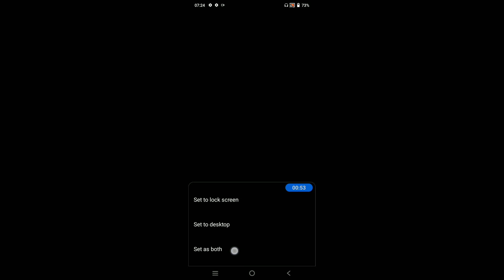How to set wallpaper in Vivo Y15s || Vivo Y15s me wallpaper kaise set kare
Hello dosto, aaj maine is video me bataya hai ki Vivo Y15s me wallpaper kaise change kare, dosto Vivo Y15s me wallpaper set karna bahut aasan hai. agar aap bhi janna chahate hain ki Vivo Y15s me wallpaper kaise set kare to is video ko pura dekhiyega, thanks friends.